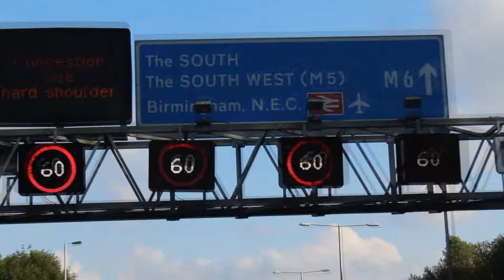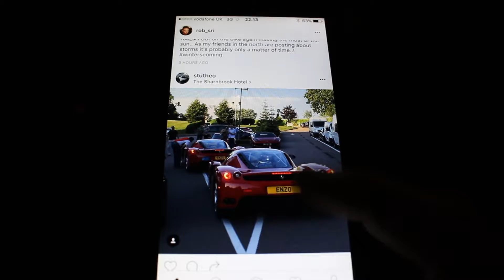Collective UK Vlog - #2 - Dub Club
So once again we went out and just took the camera. This time niall to us to Dub Club and we recorded the majority of it. Take a look.
We also think Niall's beard is awesome.

Filmed With Cannon 700D

Filmed by - Matt Olorenshaw
Edited by - Matt Olorenshaw